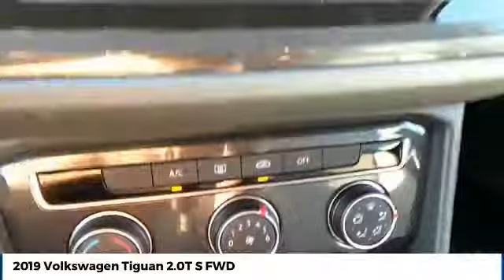2019 Volkswagen Tiguan Street Volkswagen of Amarillo Presents UW9187